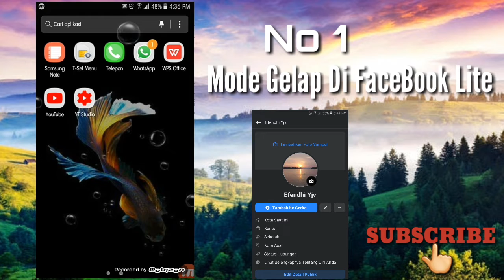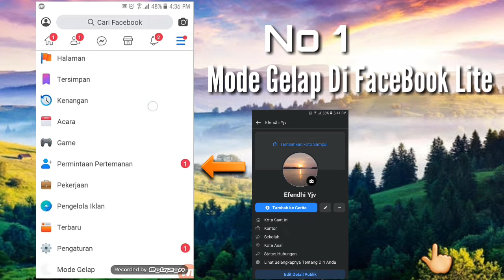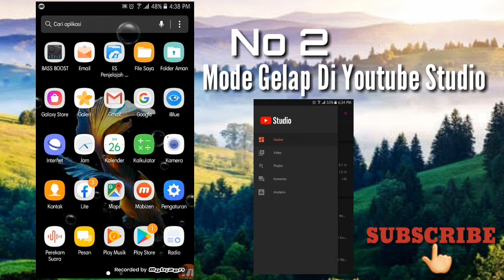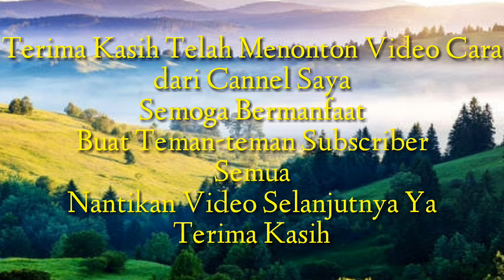Cara Aktifkan Darkmode di Semua Aplikasi Menjadi Mode Gelap Oktober 2020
Assalmaualaikum wr.wb
Video kali ini saya memberi cara mudah membuat tampilan Facebook Lite dan Yts Studio Menjadi mode Gelap
Tujuannya agar mata kita tidak gampang lelah karena mentapa layar saat berselancar di aplikasi tersebut.
Trimakasih
Nntikan Video terbaru dari saya
Dan tonton video saya yang lainnya juga